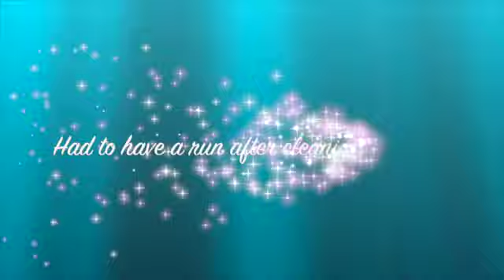While the kids are away , Grandad will play .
Just been cleaning the track after having moved some plants , had to test it .